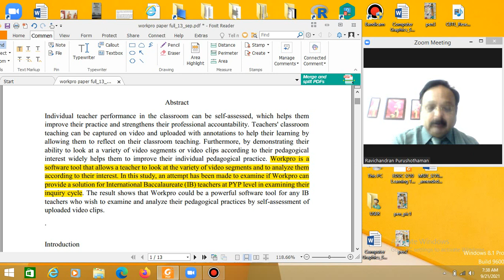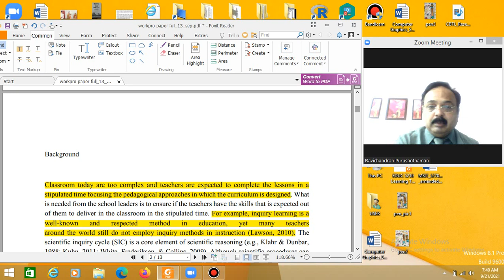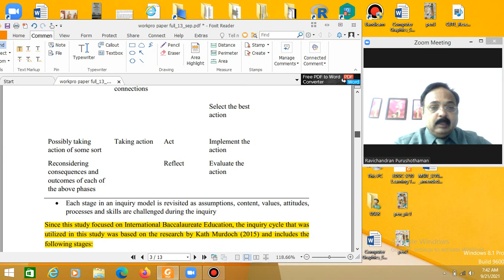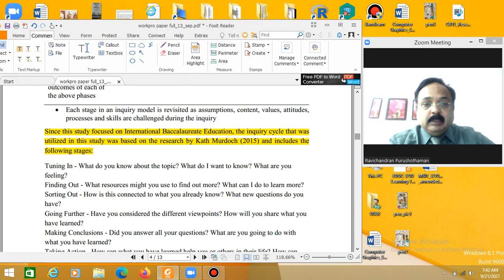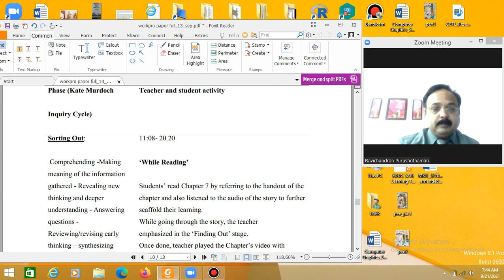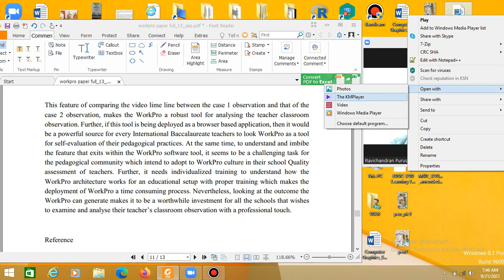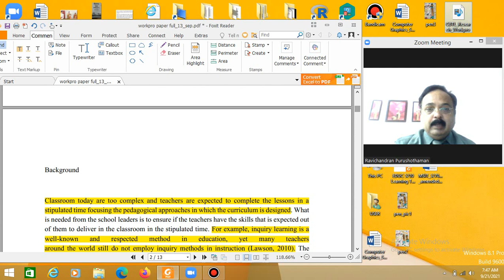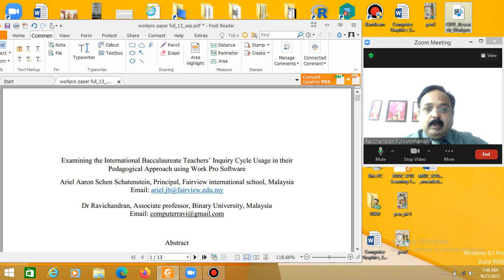wrkpro conference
International Baccalaureate and Workpro